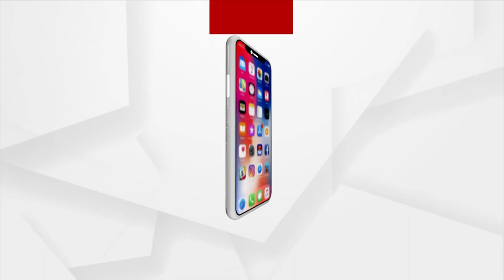Divyang Couple From Koraput Seeks Help From Odisha Govt In A Unique Way